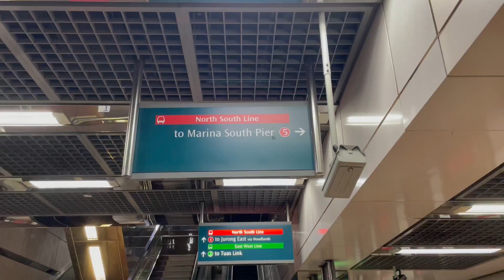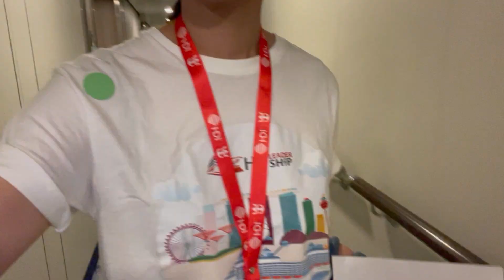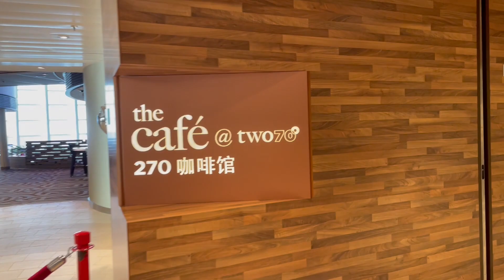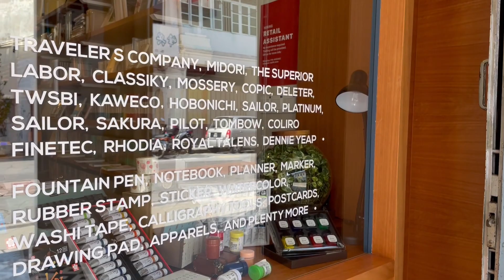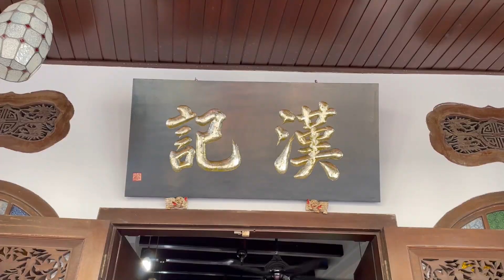First cruise trip with Spectrum of The Seas - What to Eat in Penang in 5 Hours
Hello,
This video contains my diary of my first cruise trip with Spectrum of The Seas.
I depart from Singapore, docking in Penang for half day and sailing back to Singapore.
The trip is 4 days and 3 nights.
Here are some glimpse of the ship and food list that I visited during my short visit in Penang.

1. P.66

2. Hon Kei Food Corner

3. Mother And Son Wonton Mee Stall